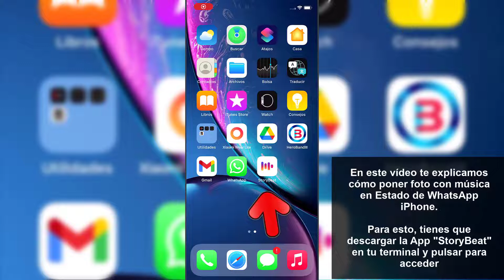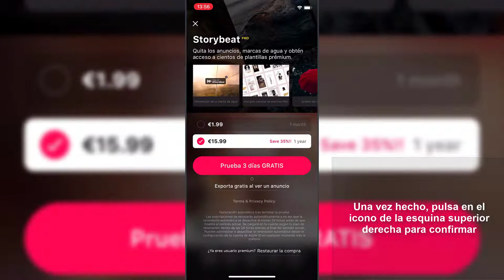🖼 🔊 Cómo poner FOTO con MUSICA en ESTADO de WhatsApp iPhone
Solvetic te enseña cómo poner una fotos con música en los estados de WhatsApp desde iPhone de manera rápida y sencilla. ▶️ 𝗧𝗥𝗨𝗖𝗢𝗦 𝗗𝗘 𝗪𝗛𝗔𝗧𝗦𝗔𝗣𝗣

¿Quieres poner en tu estado de WhatsApp una foto con música? En el siguiente vídeo podrás ver todos los pasos que debes seguir para saber cómo poner una foto con música en los estados de WhatsApp desde iPhone de manera detallada.